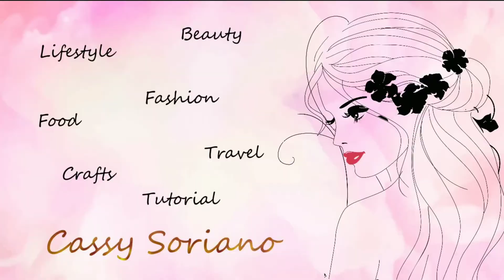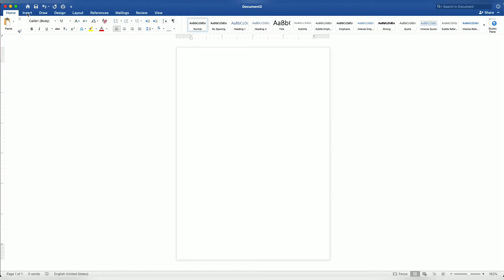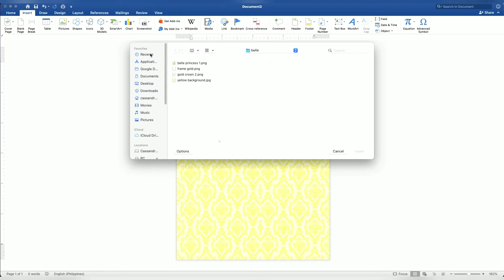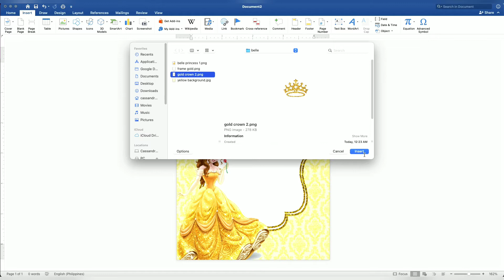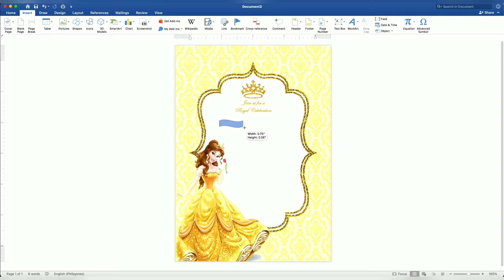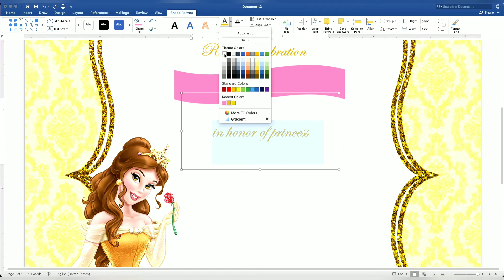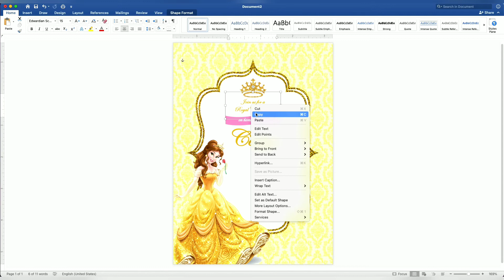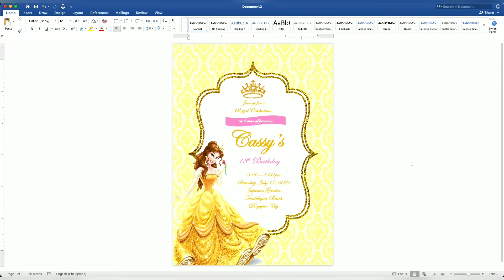BEAUTY & THE BEAST (YELLOW/GOLD) | How to make INVITATION in Microsoft Word (MS Word) | DIY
Create your own DEBUT INVITATION using Microsoft Word with a motif or theme BEAUTY AND THE BEAST INSPIRED :))
Thank you so much Melody Ilagan for requesting this theme :))

I have a lot of invitation tutorial using Microsoft Word, you can check it all out in my channel. :))